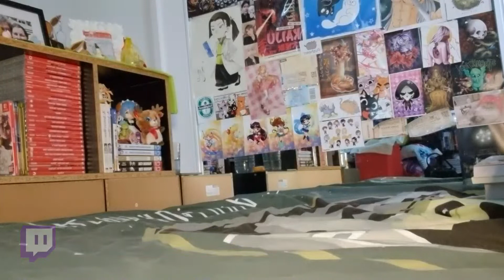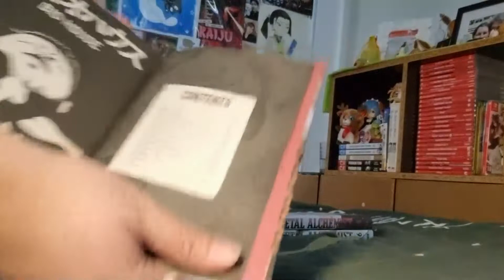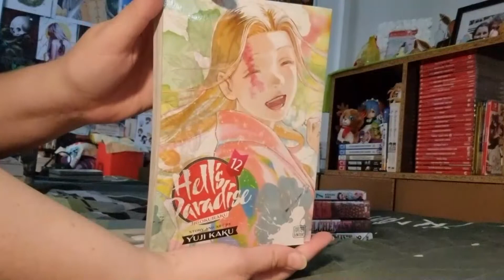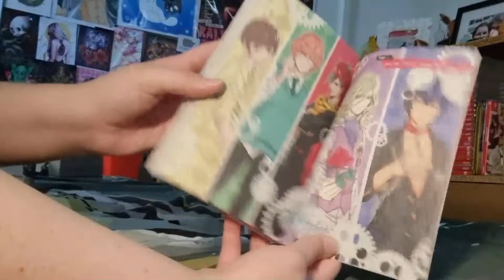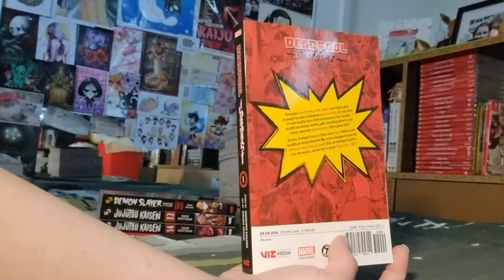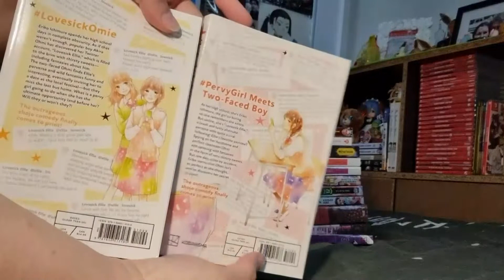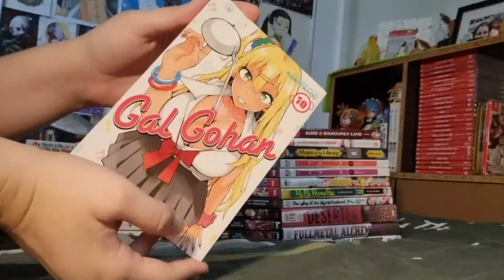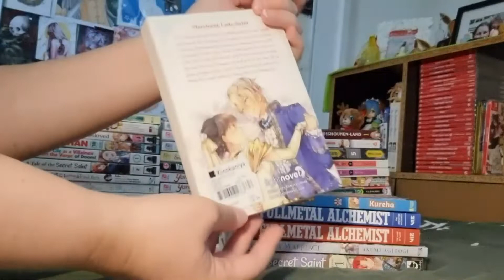Monthly Manga Haul - February 2022 - HUGE pile of goodies but are they that GOOD!?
▼ Links to Manga and Reviews below ▼

So many manga this month but many because they were delayed for several months in the mail.~

Did you get anything interesting this month, whether manga or anything else, really?